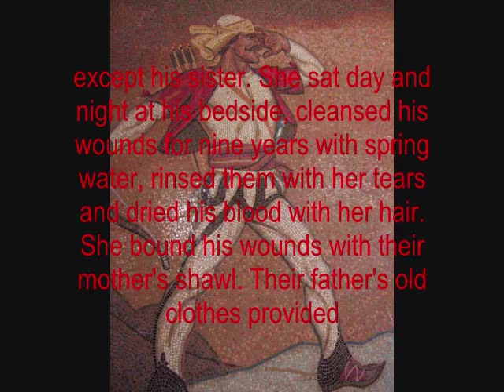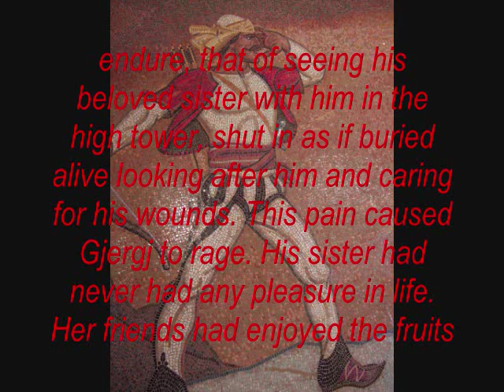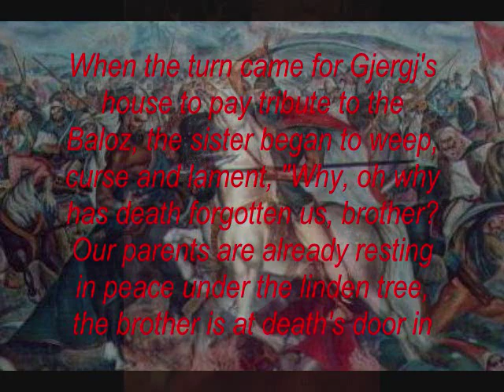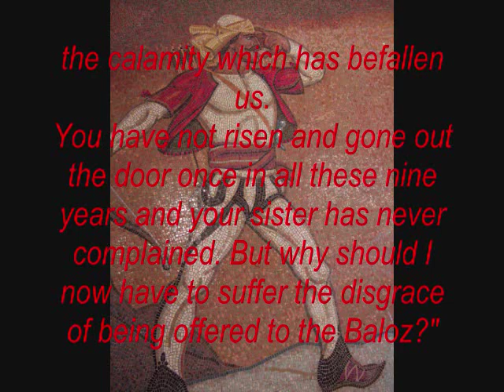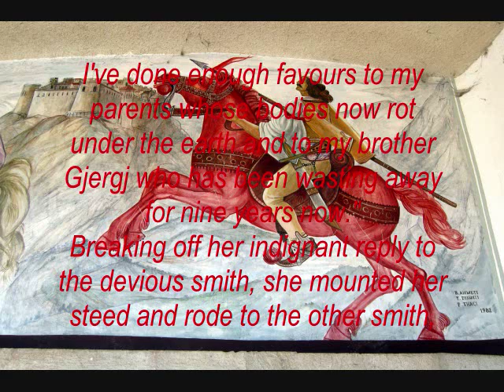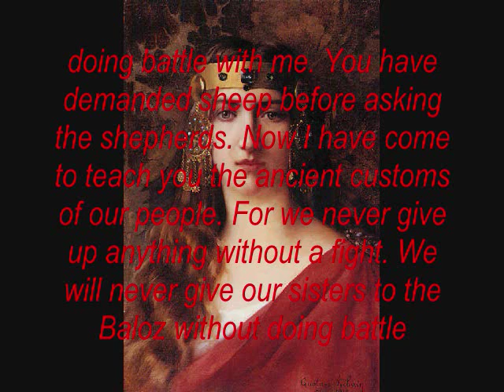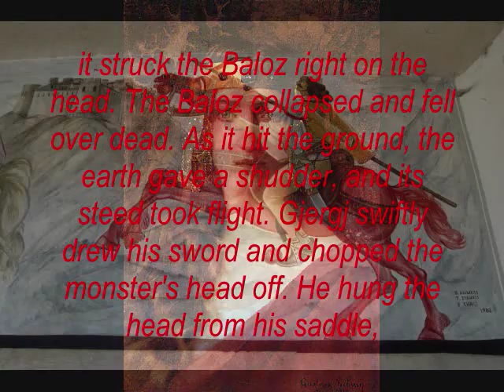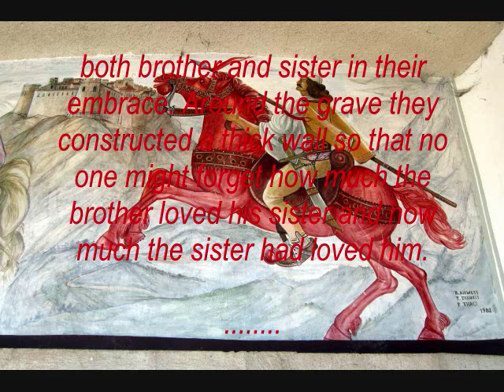Albanian legend, Gjergj Elez Alia